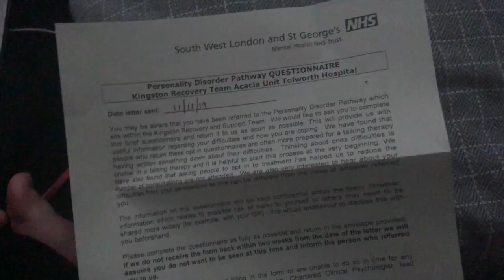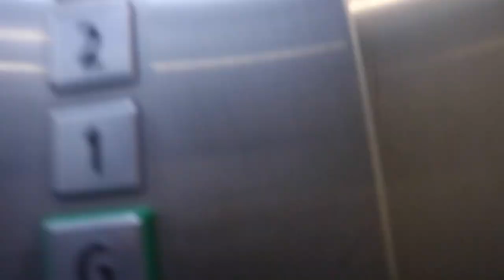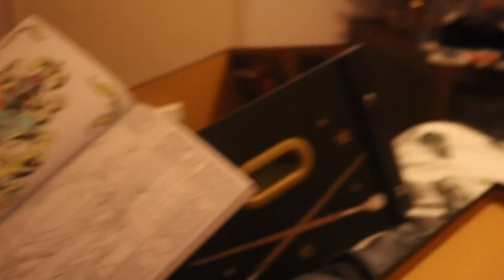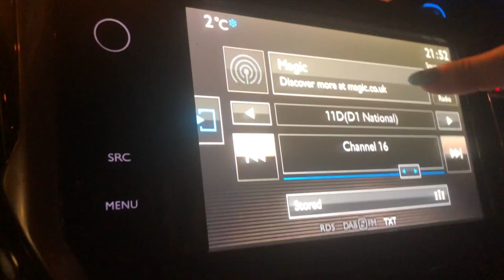🎂🎉 I'm finally 22 🎂🎉 (4/12/2019)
I know this vlog is short I didn't want to spend my birthday vlogging, I just wanted to enjoy my time with becca, regardless I hope you enjoyed this video.

YoungMinds
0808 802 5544 (parent helpline)